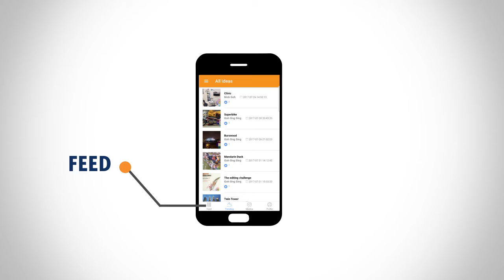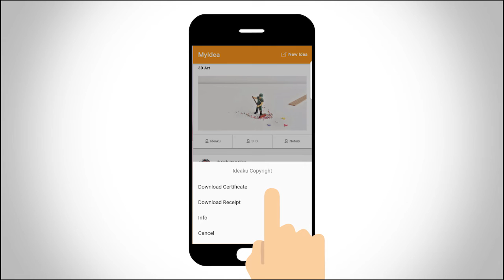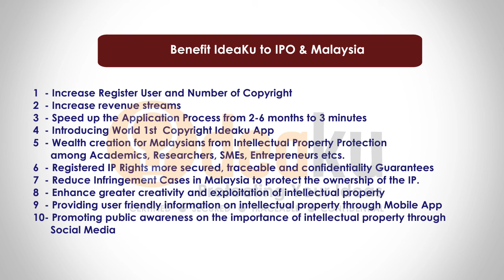[PROMO] Product- IdeaKu Apps